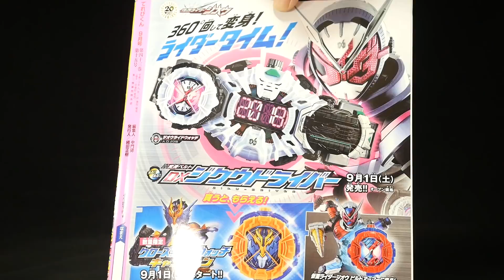新ライダー 仮面ライダージオウの情報満載！仮面ライダービルド 【スーパー戦隊フルボトル】 てれびくんふろく Kamen Rider Build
【アマゾンリンク】